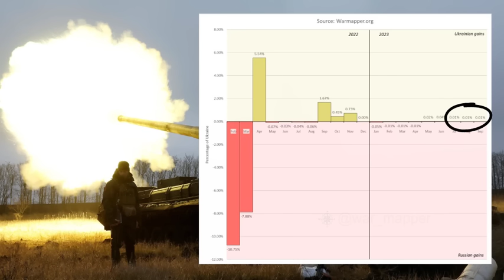✅ RESUMEN de la SEMANA 84 de la guerra entre UCRANIA y RUSIA en 5 minutos | UCRANIA CONTRARRELOJ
Os traemos el resumen de la semana 84 del conflicto Rusia-Ucrania